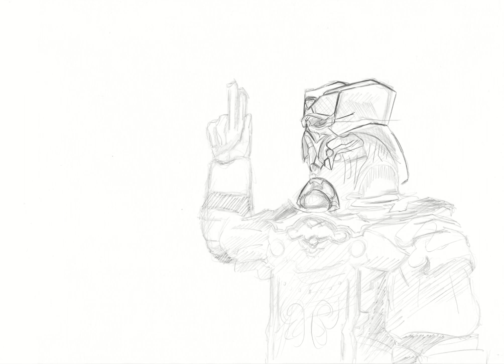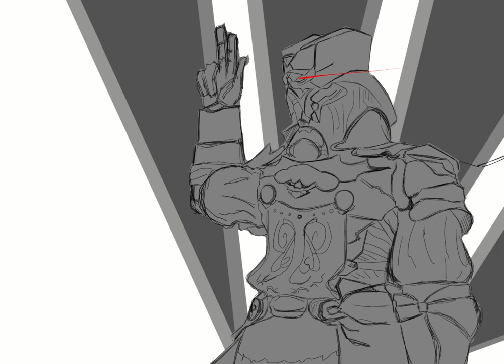[ART] FFXIV - FF14 - Imperial Royal Guard Drawing! (Timelapse!)